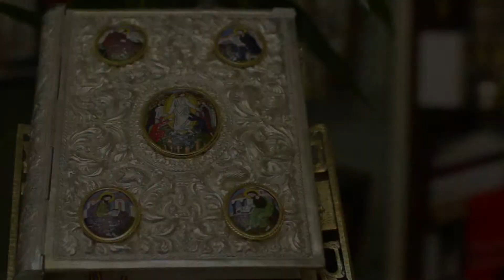Magazinul Sf. Nicolae